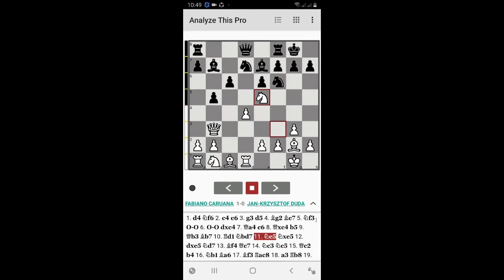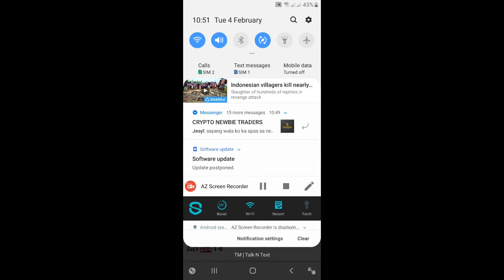Tata Steel Masters 2020 Caruana vs Duda